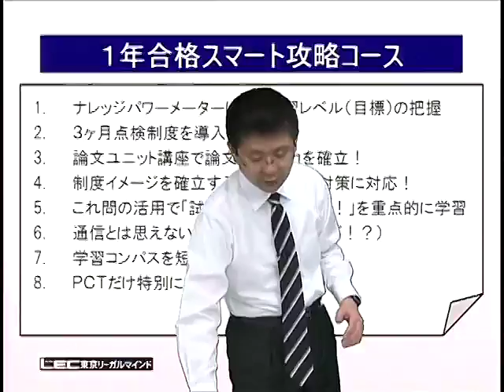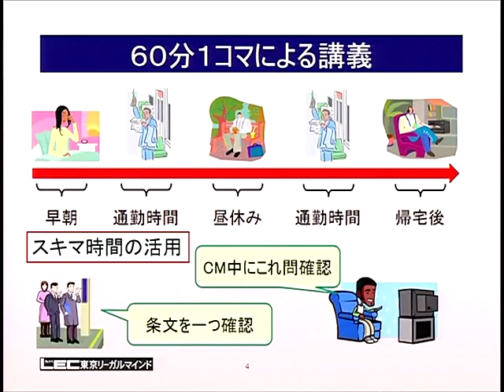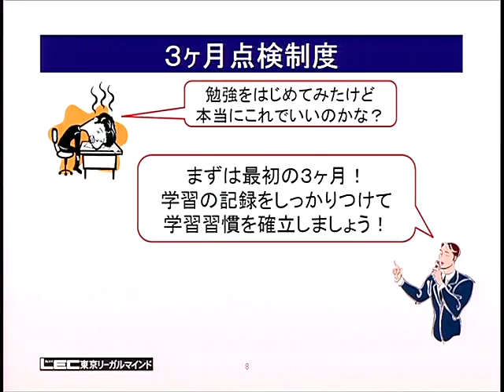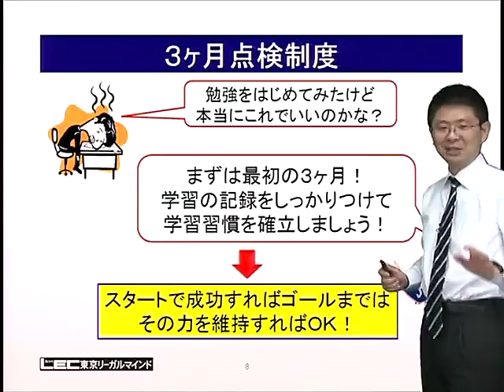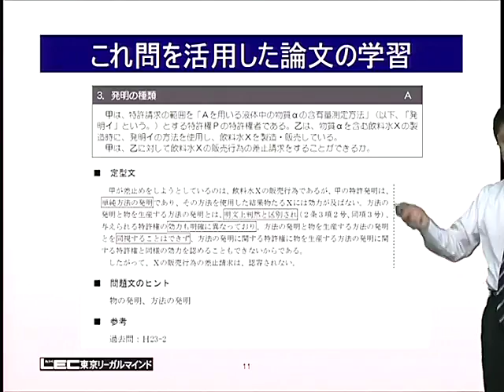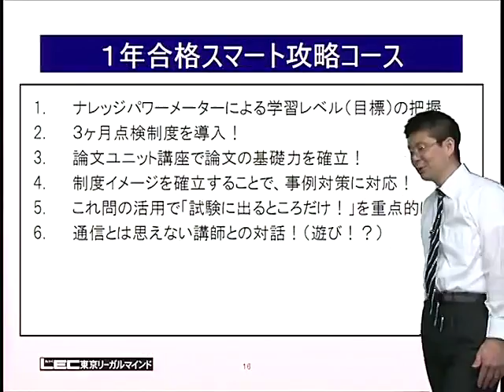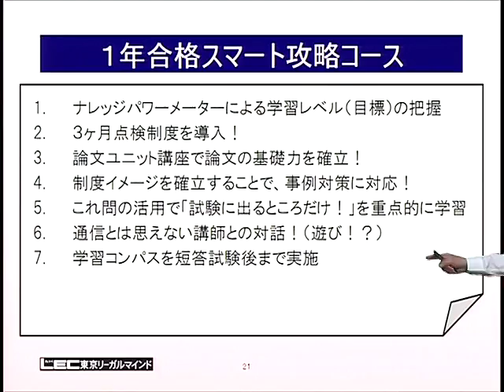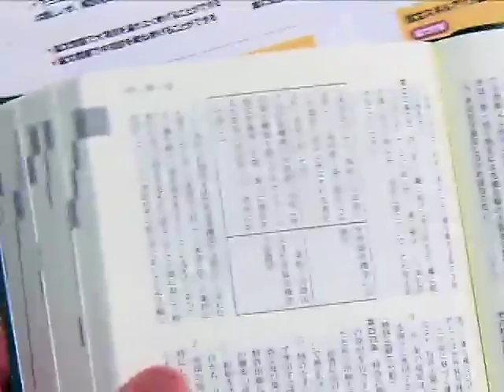【LEC弁理士】通信専用コースならスキマ１時間を効率活用できる！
2019年合格目標　１年合格スマート攻略コースの詳細はこちら